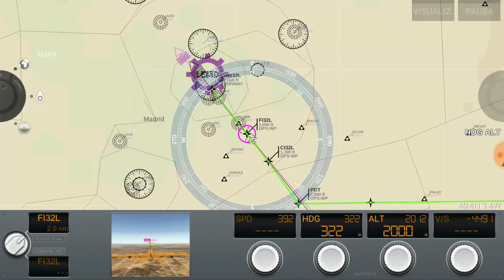License B A380 Severe turbulence Airline Commander